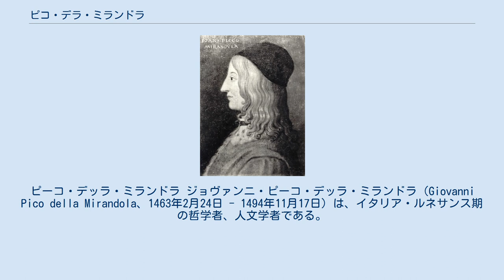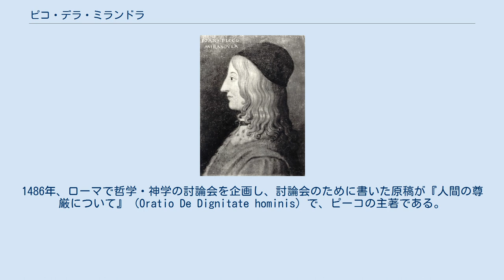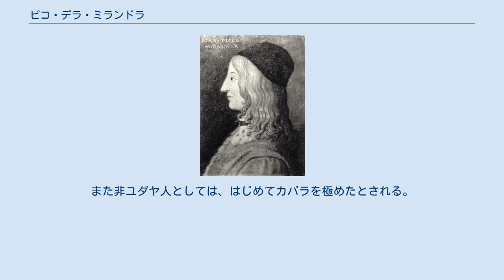ピコ・デラ・ミランドラ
クリスチャン・カバラ
イタリア・ルネサンスの人物
ピーコ・デッラ・ミランドラ ジョヴァンニ・ピーコ・デッラ・ミランドラ（Giovanni Pico della Mirandola、1463年2月24日 - 1494年11月17日）は、イタリア・ルネサンス期の哲学者、人文学者である。
「人間の尊厳」を主張したとされてきたが、近年では、ピーコの用いる「尊厳」の語には「序列」という意味もあり、今日でいう「尊厳」の意味はなかったとも言われている。
ともあれ、ピーコにとって人間とは、なんにでもなれる変幻自在のカメレオンのごときものであった。
なお「ピーコ・デッラ・ミランドラ」とは「ミランドラ出身のピーコ」という通称であり、名字はピーコである。
 北イタリア・ミランドラの領主、ピーコ家（it:Pico (famiglia)）に生まれる。
ボローニャ大学で法律を、パドヴァ大学で教会法を学んだのち各地で研鑽を積み、フィレンツェへ行き、哲学者として高名なマルシリオ・フィチーノと接した。
若くして才能を発揮し、プラトンをギリシャ語で、旧約聖書をヘブライ語で読んだ。
博識で弁が立ち、メディチ家のプラトン・アカデミーの中心的な人物の1人になった。
 人間は小さな宇宙であり、その中には元素から動植物、理性、神の似姿に至るまでが含まれると考え、人間が動物と異なるのは、自由意志によって何者にも（神のようにも獣のようにも）なることができる点だとして、「人間の尊厳」を主張した。
1486年、ローマで哲学・神学の討論会を企画し、討論会のために書いた原稿が『人間の尊厳について』 (Oratio De Dignitate hominis) で、ピーコの主著である。
ただしこの題名はピーコ自身の命名ではない。
 この討論会では聖体変化などについての議論も予定しており、ローマ教皇インノケンティウス8世から異端の疑いをかけられ、討論会は中止。
ピーコも逃亡後、捕えられてしまうが、メディチ家のロレンツォ・デ・メディチの努力により釈放され、フィレンツェに戻る。
ジローラモ・サヴォナローラとも親交があった。
31歳で死去。
 フィチーノと同様、近年は異教的な神秘主義の側面が注目されている。
自然を支配する業としての魔術を信じていたが、占星術については、人間の運命が定められているというのは人間の自由意志に反する、として反対するようになり、師フィチーノの説を批判した『反占星術論』を執筆している。
また非ユダヤ人としては、はじめてカバラを極めたとされる。
 Opera omnia, 1601